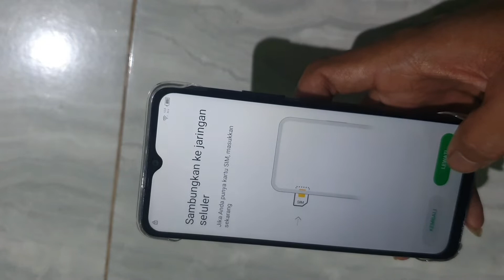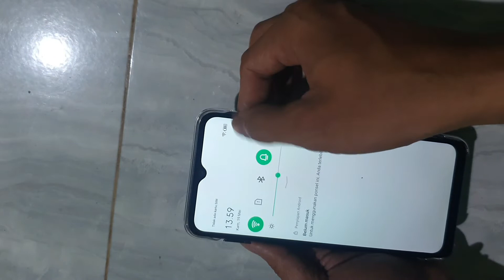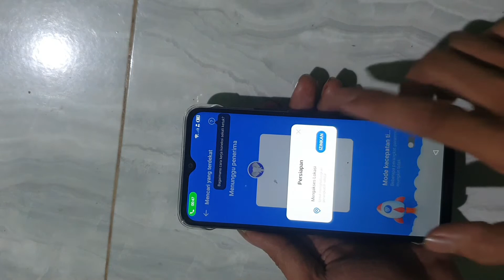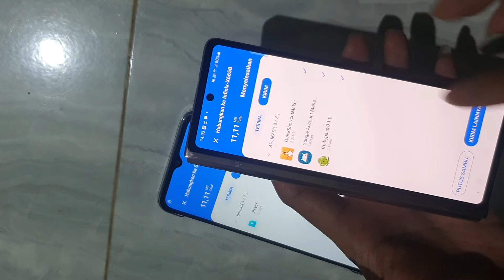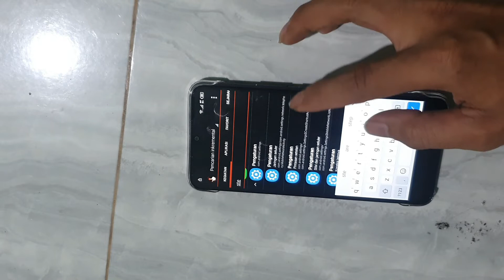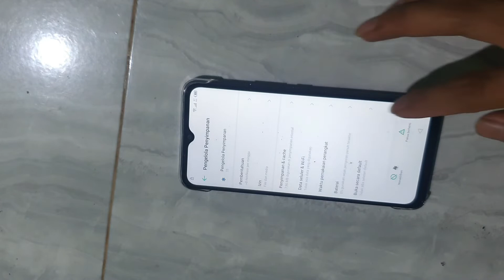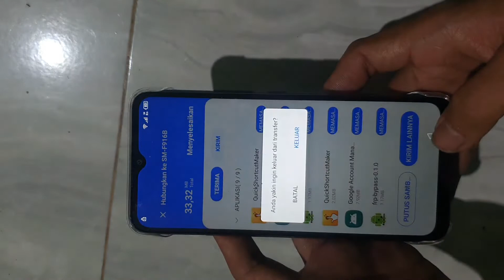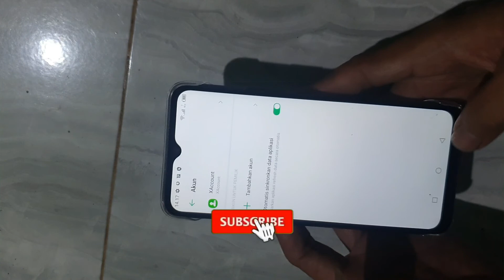Bypass Frp Account Google Infinix hot 12i Android 11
Cara bypass Frp account google infinix hot 12i model X655B android 11
Cara ini tanpa menggunakan pc,sobat bisa ikuti langkah langkah nya
di sini menggunakan file apk untuk membypass handpone infinix ini,
sobat bisa dwonload file nya di sini,
ada tiga file yang harus sobat dwonload,

untuk cara buka pola atau sandi infinix bisa simak video nya di sini